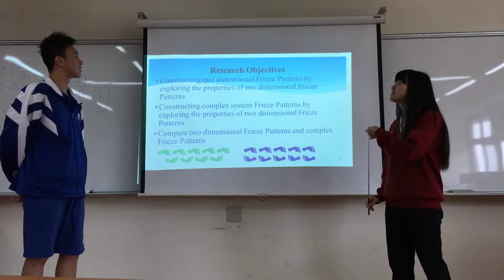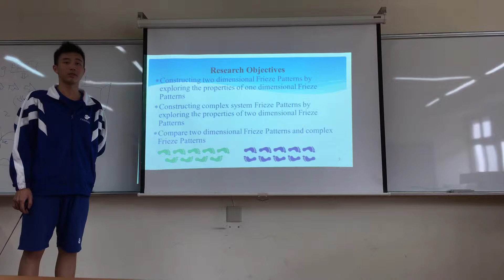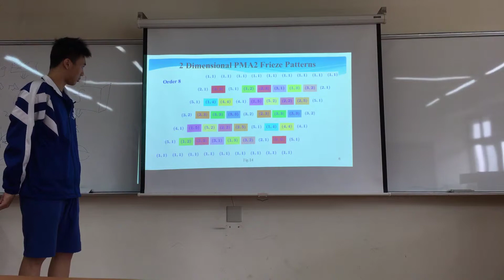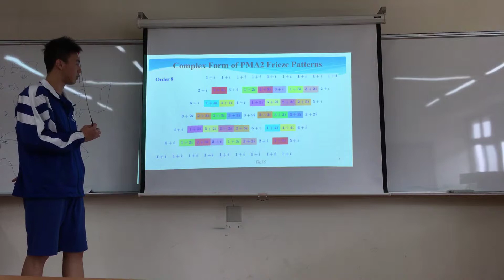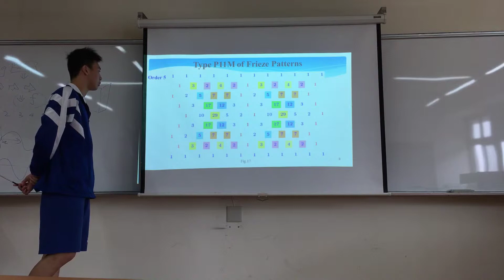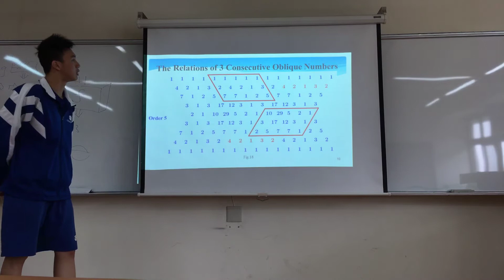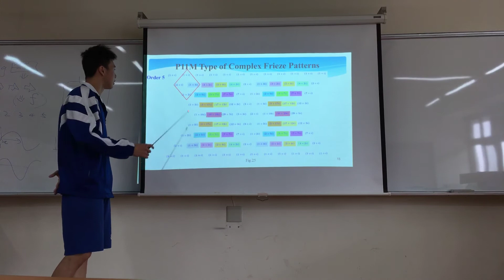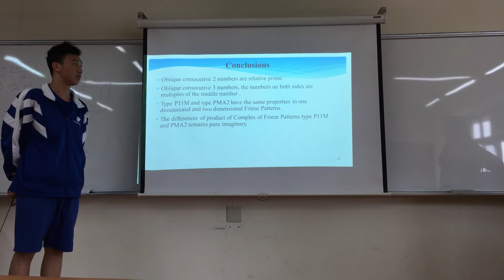KISF2018 泰北高中口頭報告練習 0315